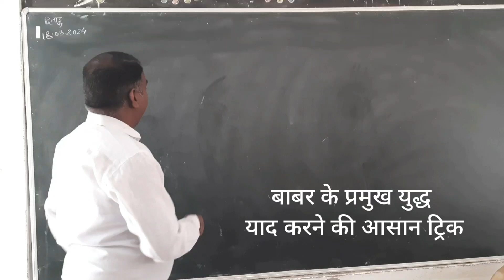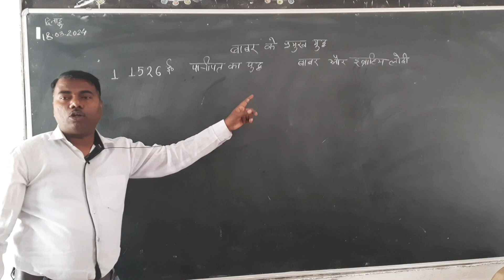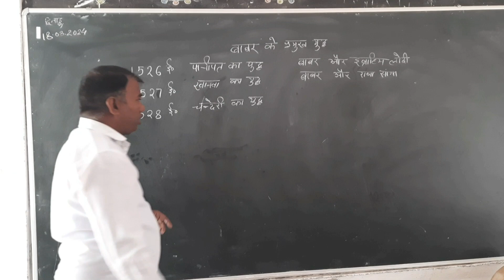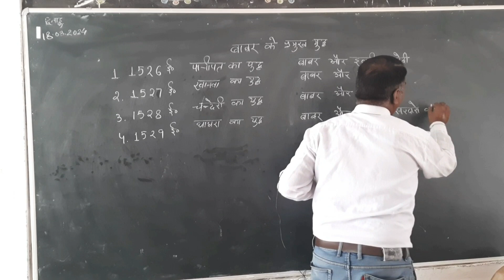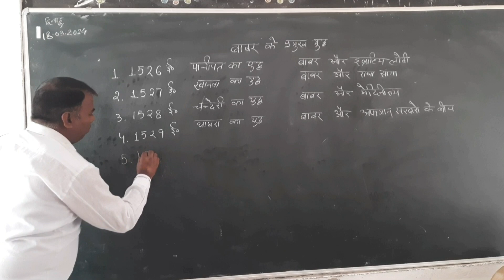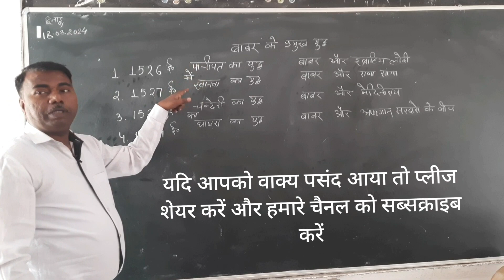बाबर के प्रमुख युद्ध याद करें ट्रिक से